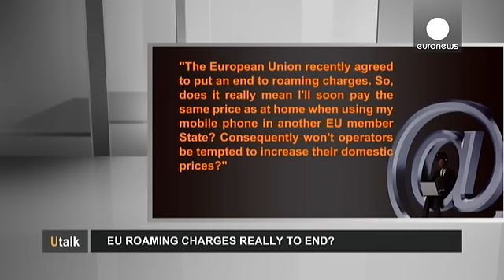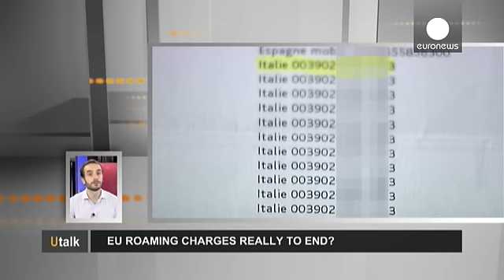¿Hasta cuando los sobreprecios en las tarifas de viaje de móviles? - utalk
Esta Semana en Utalk, Jane, desde Dublín, plantea esta queja en forma de pregunta:

*"La Unión Europea acordó recientemente acabar con las tarifas de viaje de los móviles conocidas como _roaming_. ¿Realmente eso quiere decir que pronto voy a pagar lo mismo en casa que al llamar con el móvil en otro Estado miembro de la Unión Europea?¿Los operadores de no se verán tentados a subir los precios?*

Responde Guillermo Beltra, Jefe del Departamento Jurídico y Económico de la Organización Europea de Co…